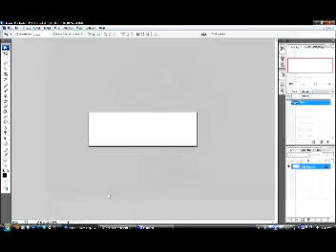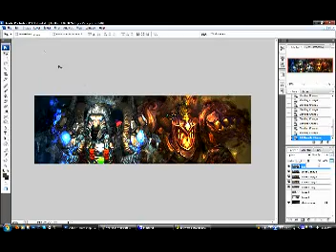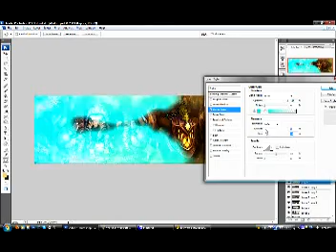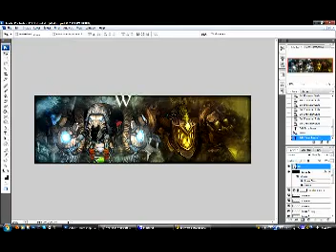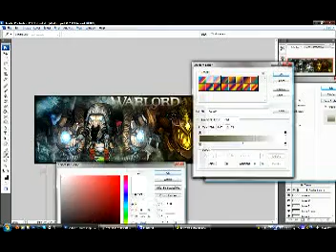Signature making Time Lapse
Recording of me making a signature for a WoW Guild forum.